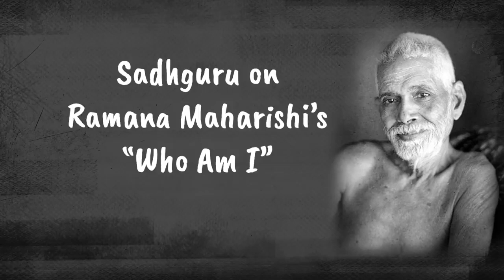Sadhguru Explains "Who Am I?" - Sadhguru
Video Summary 📝
In this mystical exploration of the nature of the Existence, Sadhguru explains that the universe we live in is not the only one. There are 21 creations happening simultaneously. He further explains that the Big Bang that resulted in this creation is only the latest of 84 Big Bangs.